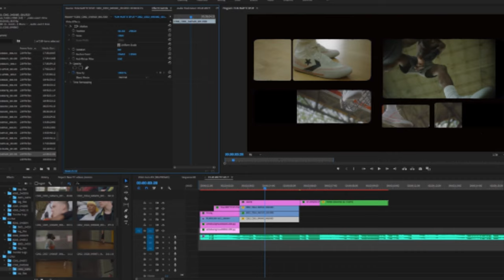The Mattes Collection!